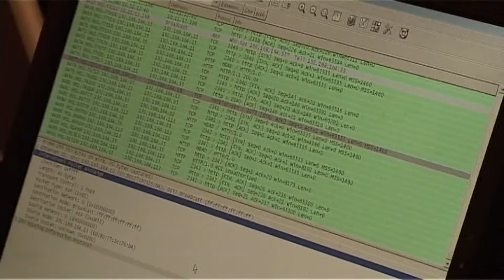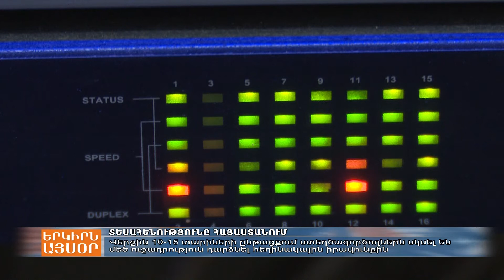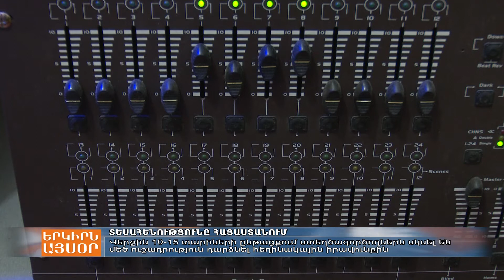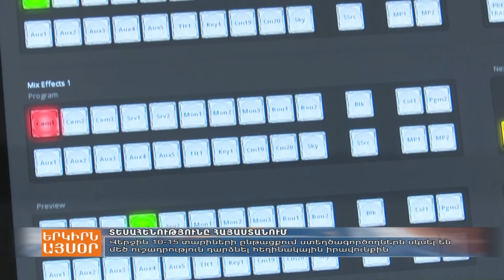Հայկական հեռուստաընկերությունները պայքարում են ցանցահենության դեմ